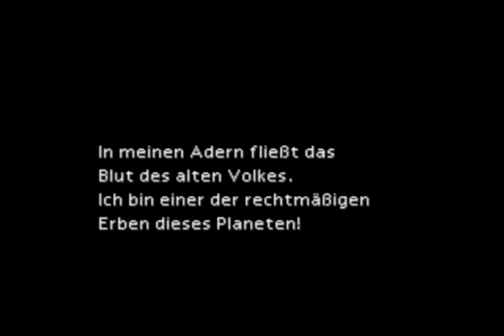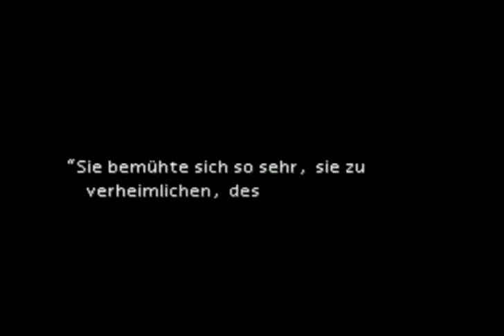Let's Play Final Fantasy VII - FF7 Deutsch #017 - Zerschmetterte Träume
Okay, ich glaube das wars. Von so einem Schlag erholt man sich nicht so leicht.